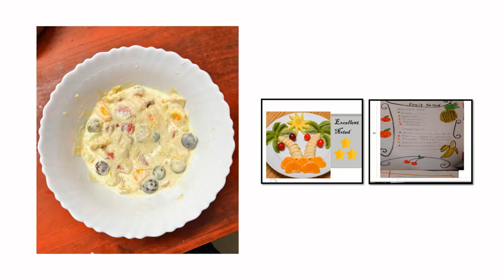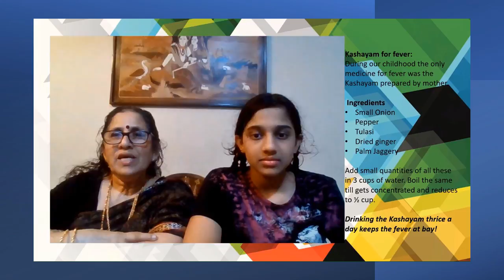Science Club Activities - June 2021